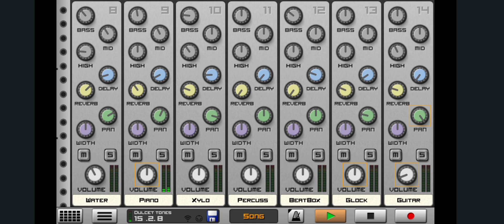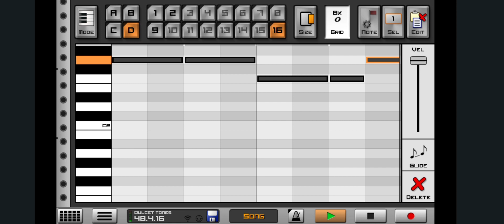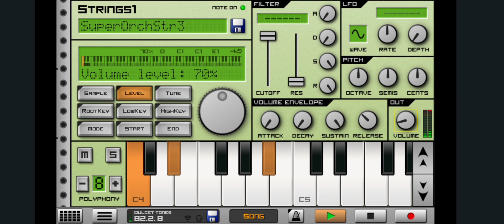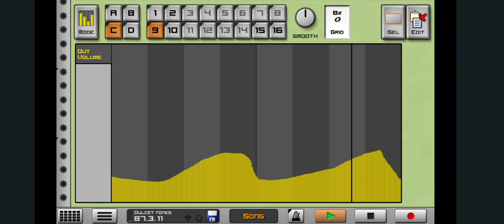Dulcet Tones - a Caustic 3 track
Written on a mobile phone with Caustic 3 app and mastered using singlecellsoftware Mastering app.